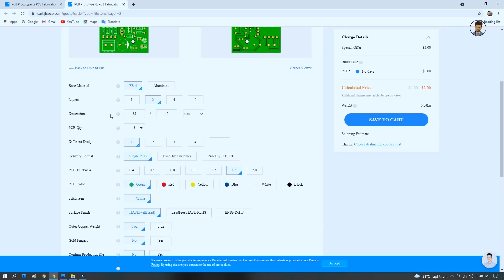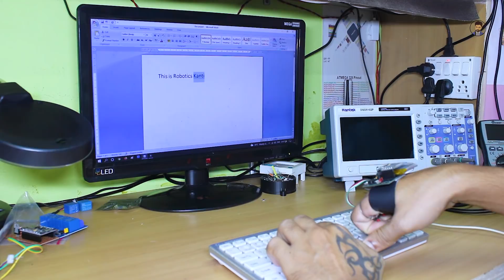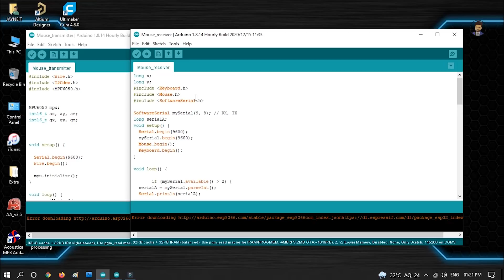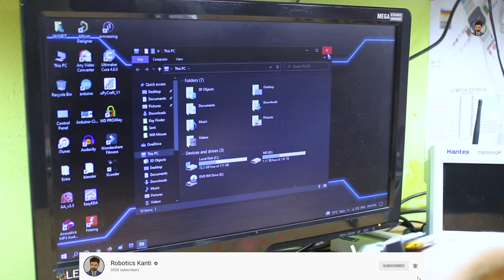how to make wireless gaming mouse for computer at home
Good News!